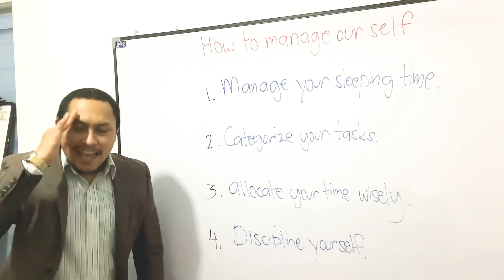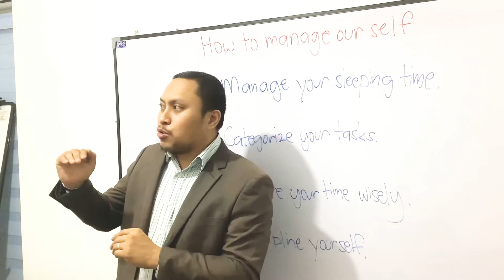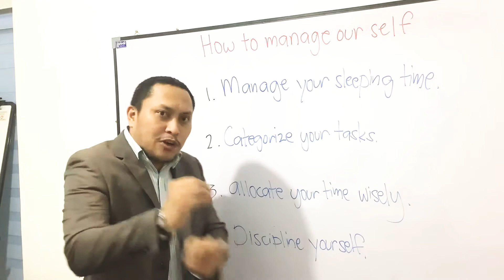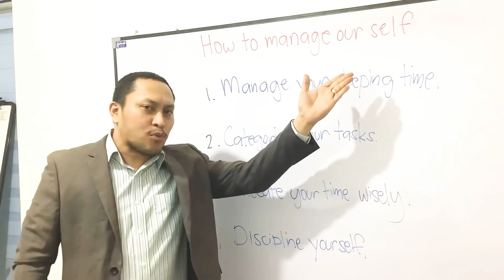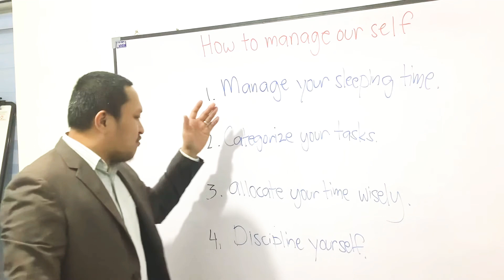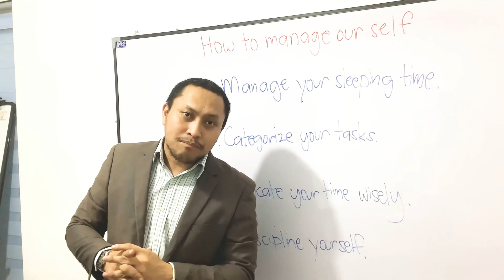MyronAkongAdvice: Self and Priorities Management vs Time Management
Do you want to be truly productive at work or in life? Watch my video below. I shared 4 actionable tips on how we can manage our SELF effectively and maximize our available limited time.

If you believe a lot of people will benefit from knowing this, share it around.